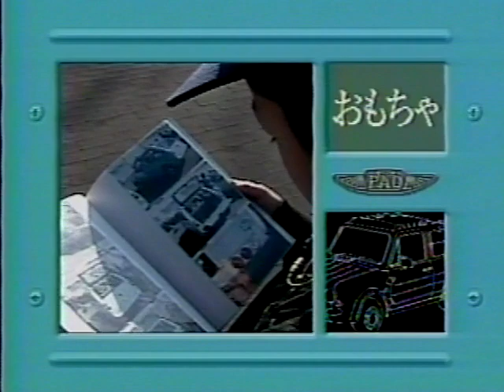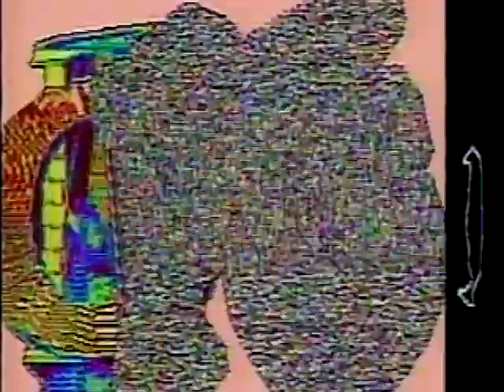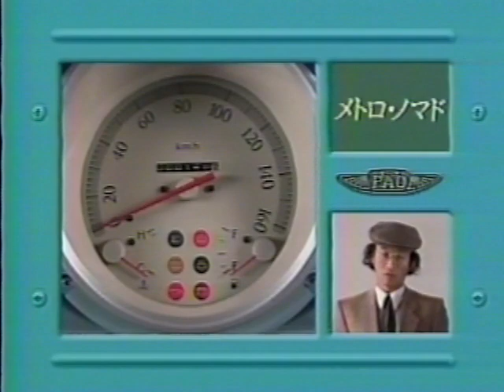nissan pao 日産 パオ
nissan pao
すぎやまこういち　　　　　　　　野沢直子　　　　　　　　えのきどいちろう
しりあがり寿　　　　　　　　立花ハジメ　　　　　　　　栗本慎一郎